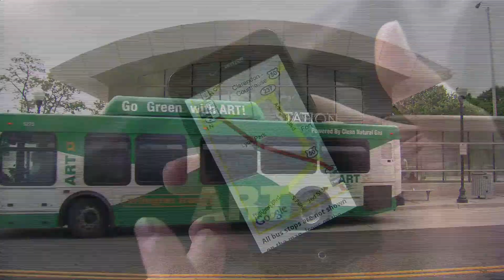ATP short ARLlogo